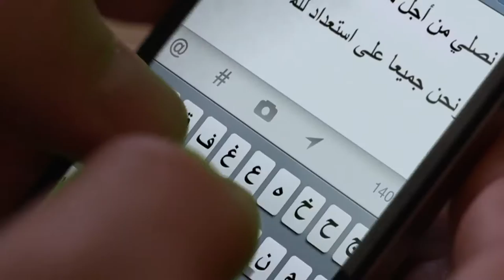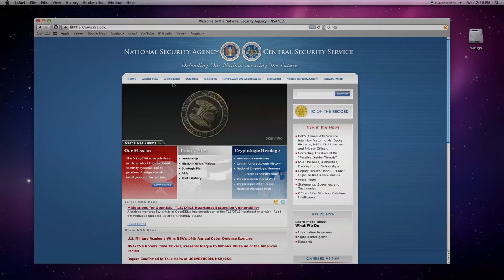Killswitch - Documentary Trailer (Official Release Version 2016)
“This movie shows the harrowing costs that have been paid to preserve an open Internet. Aaron Swartz was driven to take his own life, and Edward Snowden had to flee his home and country.” - Congressman Alan Grayson

“Anyone who values unfettered access to online information is apt to be captivated by ‘Killswitch,’ a gripping, fast-paced documentary." - Orange County Register

“Some of the most lapidary use of found footage this side of The Atomic Café.” - Metro Silicon Valley

The Internet is under attack. Free speech, innovation, and democracy are all up for grabs. Killswitch is about the battle for control over the Internet. Lawrence Lessig, Tim Wu and Peter Ludlow frame the story of two young hactivists, Aaron Swartz & Edward Snowden, who symbolize the disruptive and dynamic nature of the Internet. Their lives parallel one another as they free information to millions on the Internet, putting them directly in the cross-hairs of the most powerful interests in the world. Will this be a cautionary tale of what happens when you dare to take on elite power structures? Or will it be the spark that ignites a revolution that will redefine democracy in the digital age?

Directed By: Ali Akbarzadeh
Produced By: Jeffrey Horn

A Film By: AKORN and CineCity Pictures